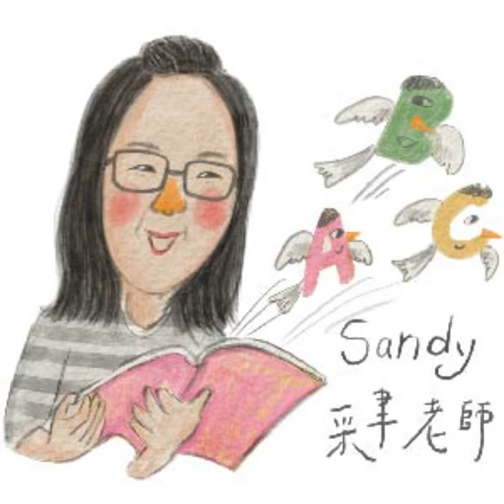My Pet Dinosaur by Chien Chien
你今天Lingumi了嗎？

1. 專為2-6歲幼兒設計的英語啟蒙學習APP

2. 共四個Level，超過200堂課

3. 牛津、哈佛專業課程團隊打造，受英國教育部正式推薦

4. 超過 300 種迷你互動小遊戲、AI語音技術

5. 注重聽力和口說，幫助孩子開口說英文

本集為全英文節目，由小幫手Eno主持。前兩週，Eno為好朋友們製作了一集全英文的五分鐘短節目，邀請大家參加「我的寵物恐龍 My Pet Dinosuar」的寫作挑戰。還沒收聽的朋友可以前往本連結收聽感謝小朋友踴躍投稿！Eno已經選出他最喜歡的兩篇文章，將於節目中朗讀出來。今天的故事是由來自台灣台中6歲的Chien Chien小朋友所創作，文字內容未經修改潤飾。一起來聽聽看！